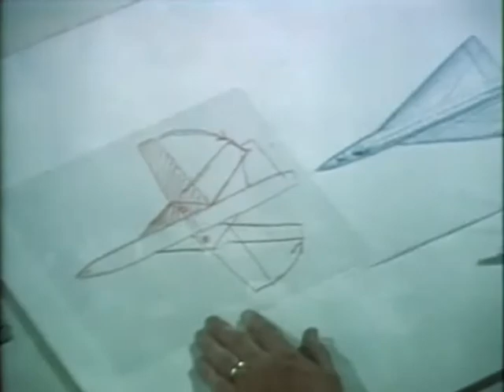TSR-2: The Untold Story (Part 3)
The Untold Story features the controversial aircraft that was a technological triumph for Britain, a world beating tactical, strike and reconnaissance aircraft years ahead of its time. Had it ever seen service it would have been the most powerful weapon in the NATO arsenal. And yet it was scrapped. Why? TSR2 - The Untold Story reveals the international intrigue and high stake politics behind the cancellation - and reveals how a £200,000,000 aircraft project was reduced to just £50,000 worth of scrap metal. When the project was scrapped - all film records of the aircraft were ordered destroyed. However, much was hidden away in secret. The makers of this unique film were given exclusive access to that hidden original film archive material. Much of this is in pristine condition and includes stunning air to air sequences of the TSR2 in flight, take offs and the first flight. Also featured are exclusive interviews with leading politicians of the time, senior RAF officers who were closely involved with the TSR2 programme and the chief test pilot.